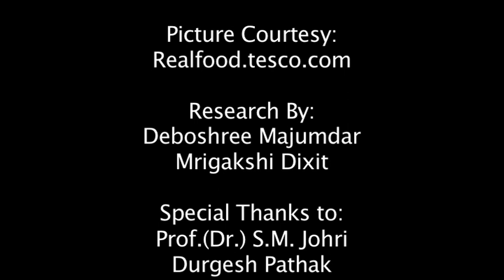Kebabs_ Shan-e-Awadh || Documentary by Prateeksha Goel